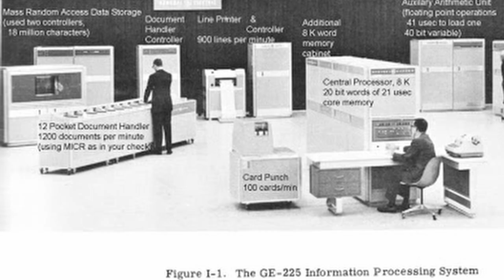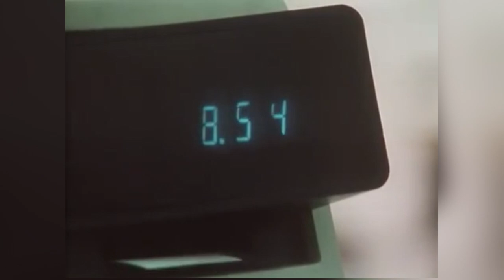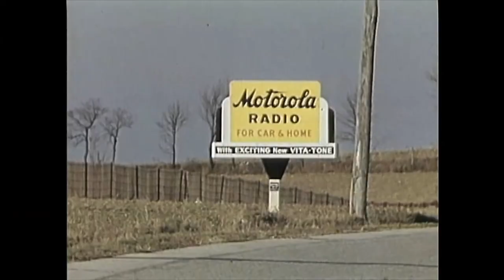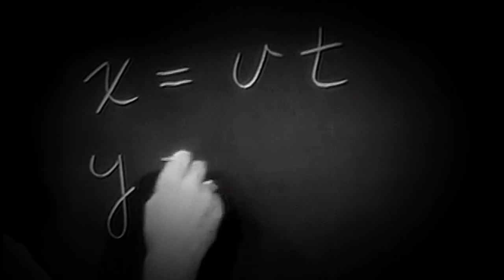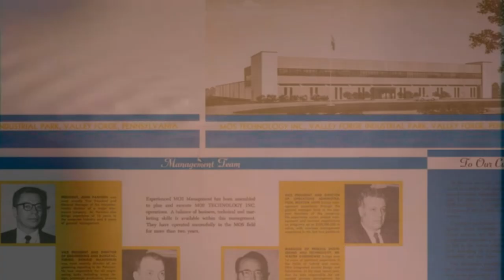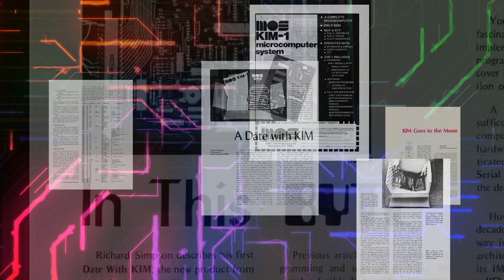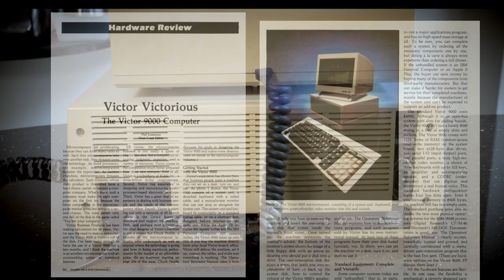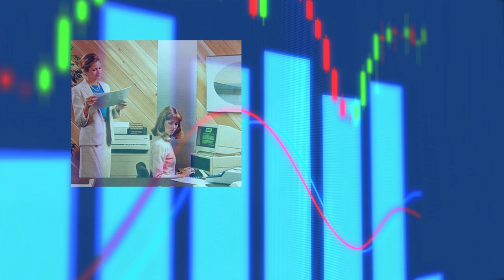Chuck Peddle - The man and the very brown computer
This video covers Chuck Peddle the designer of the 6502 processor, and the computer company he started after MOS, Sirius Systems Technology.  We look at his career, and the first and only computer Sirius made, the Sirius 1, or the Victor 9000 as it was called in Europe.